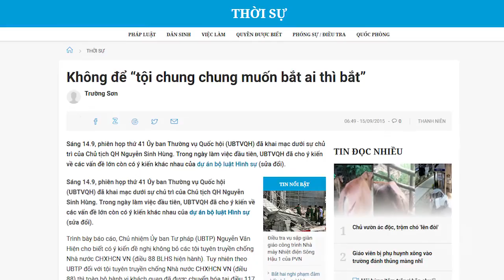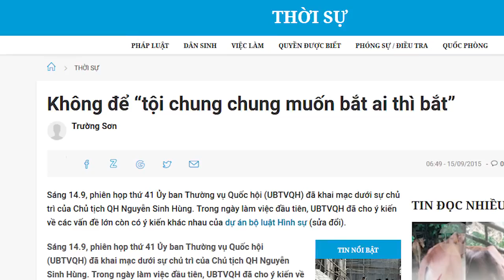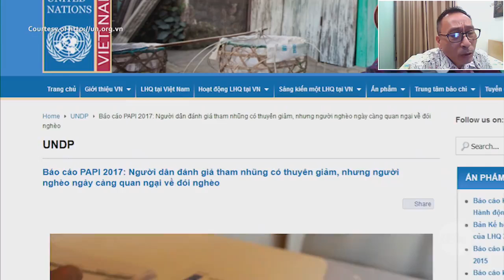Blogger Nguyễn Ngọc Già đánh giá về các cuộc biểu tình trên khắp cả nước vừa qua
Hàng ngàn người dân Việt Nam đã xuống đường biểu tình bày tỏ ý kiến của mình trong ngày 10/6 vừa qua. Cuộc tổng biểu tình lần này có gì khác so với những cuộc biểu tình trước kia? Đài Á Châu Tự Do phỏng vấn blogger Nguyễn Ngọc Già, người đã theo dõi nhiều cuộc biểu tình tại Việt Nam từ trước đến nay.